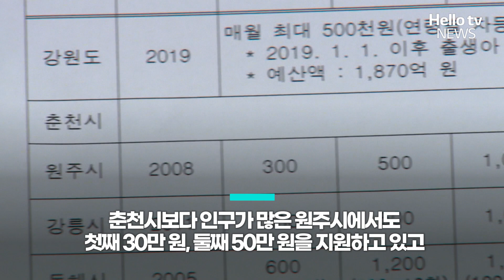강원지역 출산지원금, 춘천시만 '0원'ㅣ#자막뉴스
아이를 낳으면 지급하는 출산지원금 들어보셨을 겁니다.
출산 장려를 위해 지자체가 시행하는 정책인데요,
강원도내 시군 중 유일하게 춘천시만 시행하고 있지 않습니다.
그렇다고 출생률을 높이기 위한 다른 정책을 개발한 것도 아니어서 불만의 목소리가 높습니다.